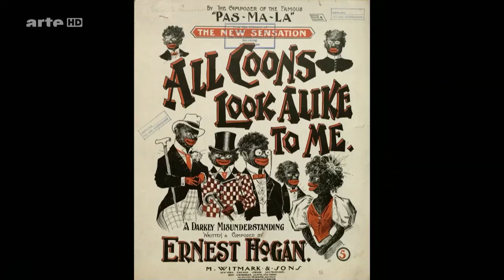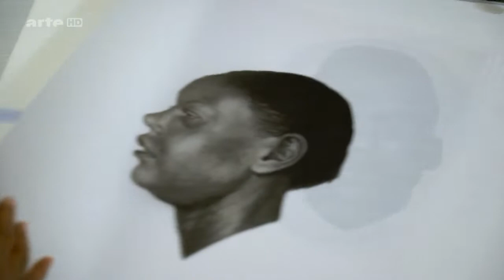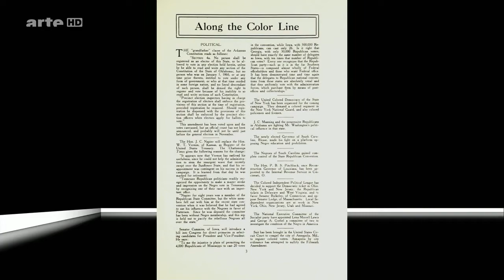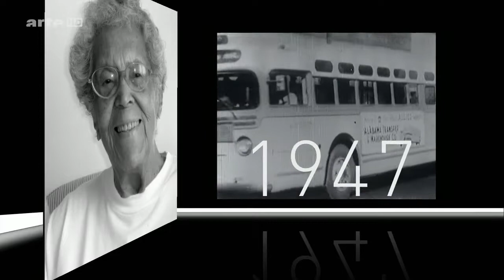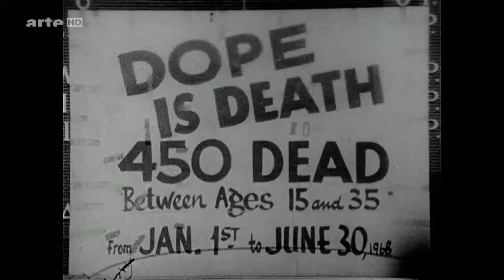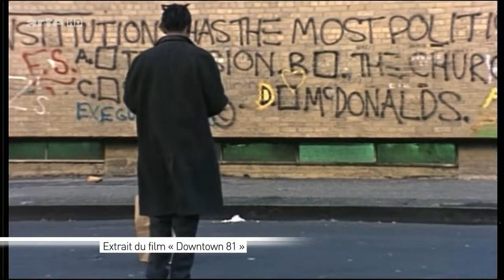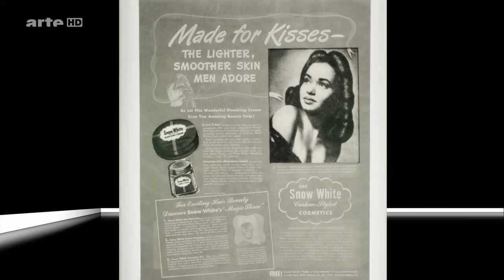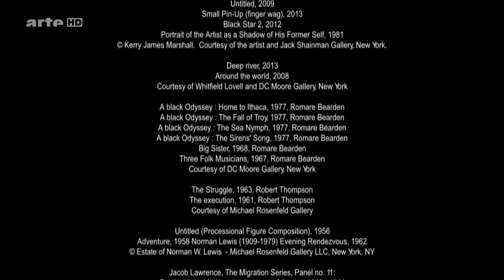Schwarz ist eine Farbe - Die Ausgrenzung afroamerikanischer Künstler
"Schwarz ist eine Farbe"
Die Ausgrenzung afroamerikanischer Künstler.
Doku ARTE France 2016 von Daniel Soutif, Jacques Goldstein.

Künstler: Edmonia Lewis, Henry Ossawa Tanner, Horace Pippin, Whitfield Lovell, Malvin Gray Johnson, Aaron Douglas, Bob Thompson, Jacob Lawrence, Elizabeth Catlett, Norman Lewis, Romare Bearden, Jean-Michel Basquiat, Ellen Gallagher, David Hammons, Kerry James Marshall.

Mehr als 150 Jahre nach der Abschaffung der Sklaverei in den USA hat das Museum of Modern Art in New York einen afroamerikanischen Kurator eingestellt, um eine klaffende Lücke zu schließen: das Fehlen afroamerikanischer Kunstwerke in seiner Sammlung. Über ein Jahrhundert nach Erfindung des Ausdrucks "Color Line" - jener Linie, die Schwarz von Weiß trennte - muss die Segregation, die die schwarze Kunst aus den amerikanischen Museen fernhielt und an den Rand des Kunstmarkts drängte, nun ein definitives Ende finden. Doch der Weg dahin war nicht leicht. In "Schwarz ist eine Farbe" schildern Regisseur Jacques Goldstein und Autor Daniel Soutif mithilfe von Kunstwerken, Künstlern, Kunsthistorikern, Sammlern und Galeristen das lange Ringen afroamerikanischen Künstler um Anerkennung, zeitgleich zur Bürgerrechtsbewegung in den USA. Wie konnten sich diese Künstler ein neues Selbstverständnis aufbauen und das Image hinter sich lassen, das in einer Gesellschaft der Rassentrennung so lange von den diskriminierenden Blicken der Weißen geprägt gewesen war? ARTE strahlt die Sendung anlässlich der Ausstellungseröffnung von "The Color Line" im Pariser Museum Quai Branly aus. Zur Würdigung des Reichtums und der Diversität afroamerikanischer Kunst werden hier ab dem 4. Oktober 2016 über 200 Werke, von der Abschaffung der Sklaverei bis heute, präsentiert.